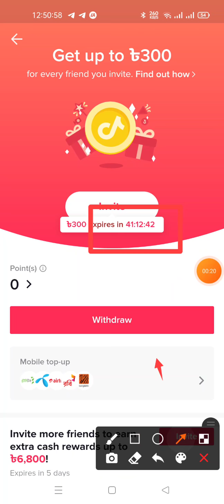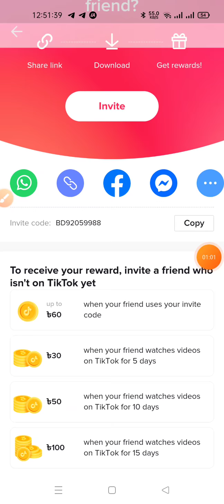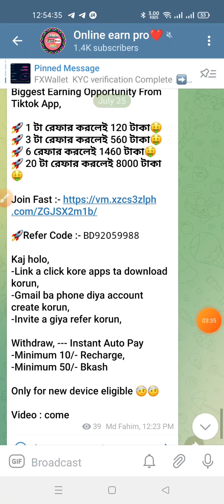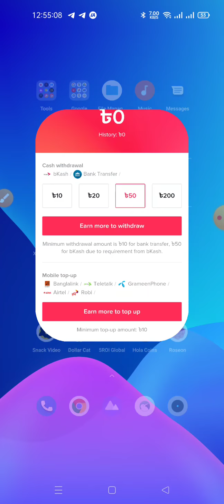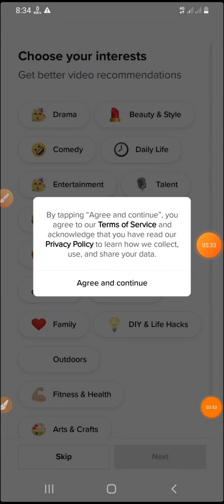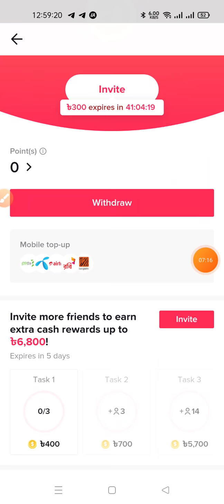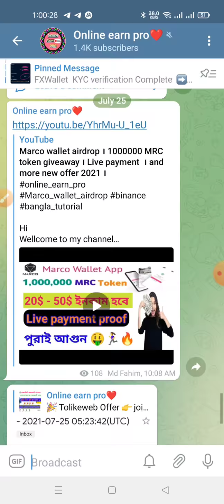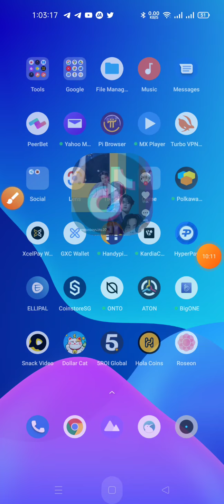TikTok apps Eid bouns 6800 taka । Instance payment । সরাসরি বিকাশ পেমেন্ট । সময় খুব কম। 2021।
2)...airdrop link ::

3)...airdrop link ::

4)...airdrop link ::

5)...airdrop link ::

6)...airdrop link ::

7)...airdrop link ::

8)...airdrop link ::

9)...airdrop link ::

10)...airdrop link ::

11)...airdrop link ::

12)...airdrop link ::

13)...airdrop link ::

14)...airdrop link ::

Tik Tok apps Eid bouns 6800 taka । Instance payment । সরাসরি বিকাশ পেমেন্ট । সময় খুব কম।

tnx